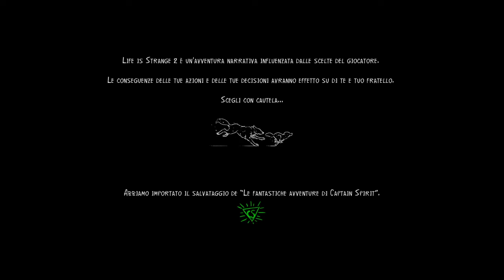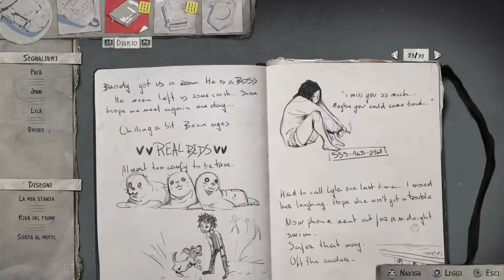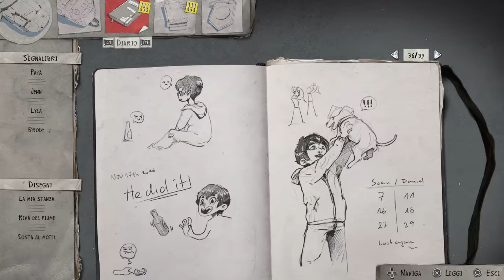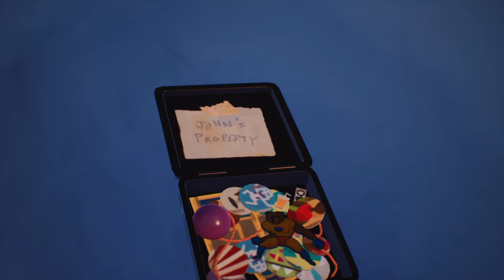LIFE IS STRANGE 2 - Rules: young apprentice - Gameplay #20 - SUB ITA